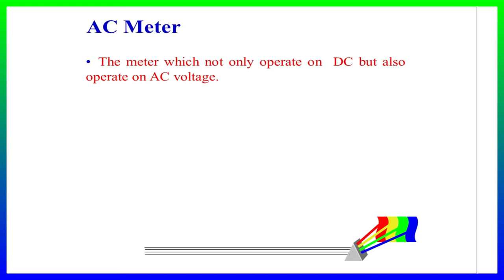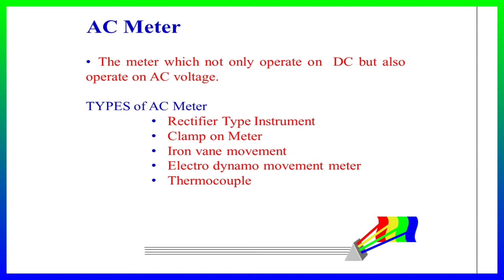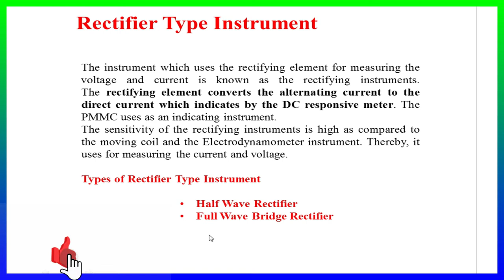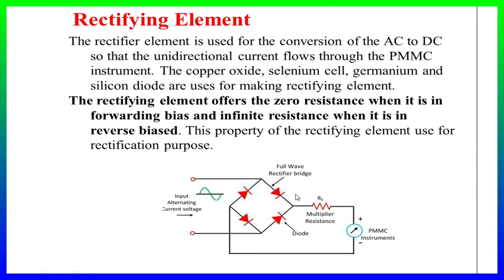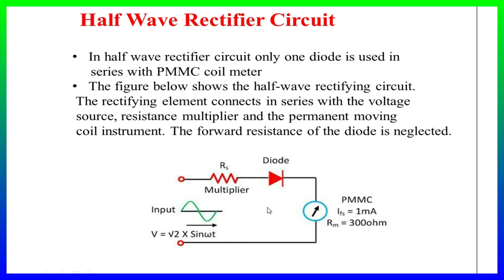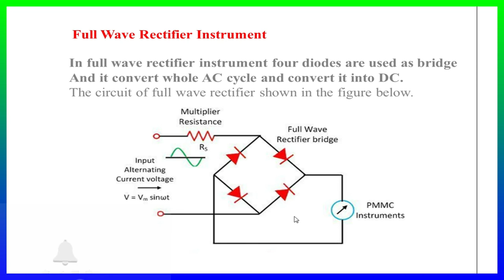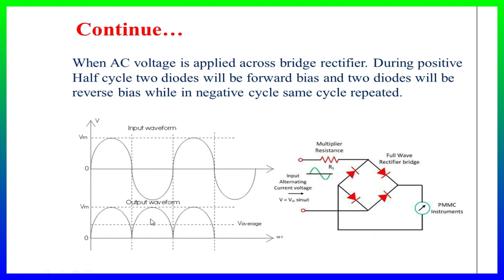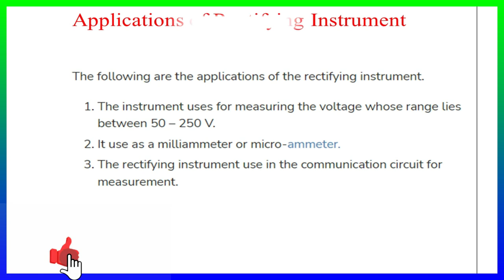How to design rectifier type instrument|What is rectifier in Hindi|AC instruments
This video is related to AC instrument .How to design AC instrument.How to convert simple PMMC meter into AC instruments.There are several types of AC instruments like thermocouple instrument,rectifier instrument.
There are two types of rectifier instruments like half wave rectifier instrument and Full wave bridge rectifier instruments.
what is rectifier type instrument,How to design rectifier type instrument,
rectifier class 12 physics,rectifier in english,
rectifier and its types,rectifier circuits,rectifier diode,
half wave rectifier instrument,Full wave rectifier instrument,
rectifier in hindi,what is rectifier in hindi,Define rectification,
measurements,AC instruments to DC,
how to convert PMMC meter into AC meter,